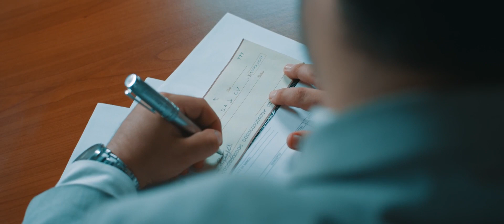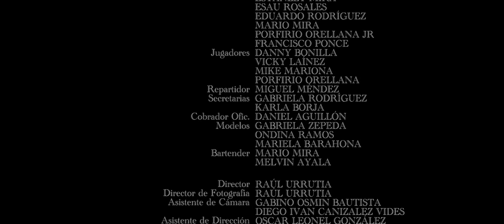Un corrido Sin Ley - La Poderosa Banda Sin Ley (Video Oficial)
Music video for Un corrido Sin Ley performed by La Poderosa Banda Sin Ley.